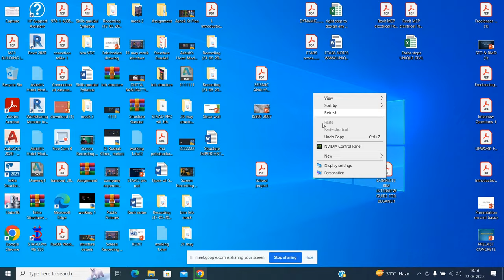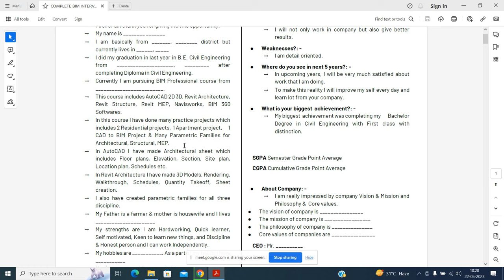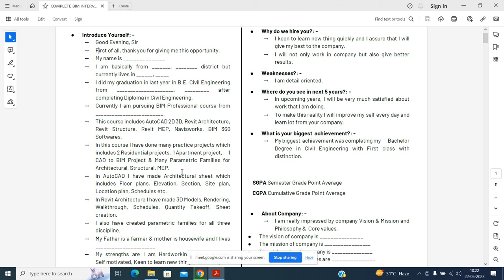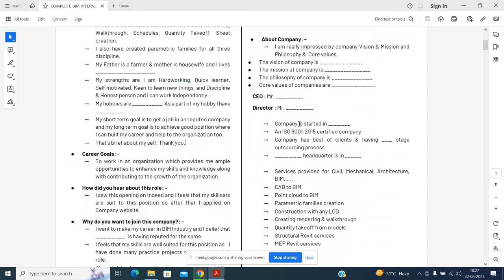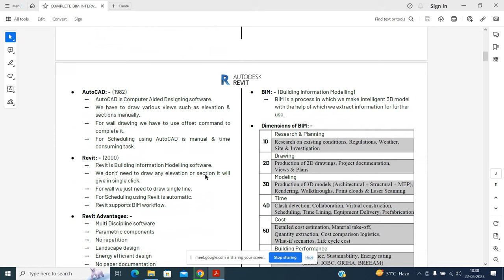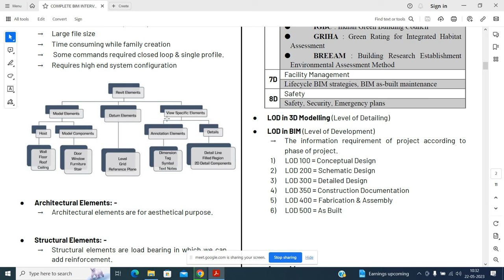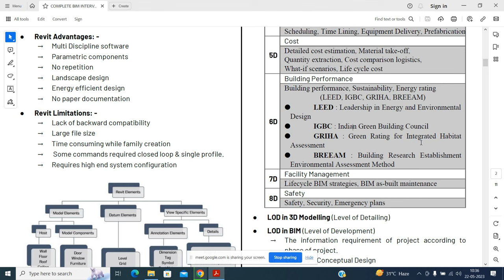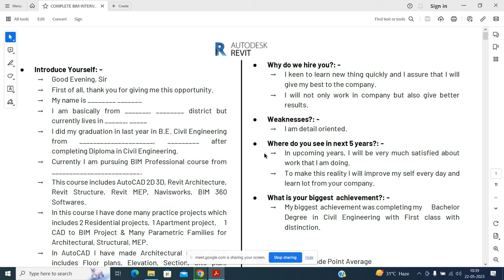Mistakes in Interview ||By- Akash Pandey